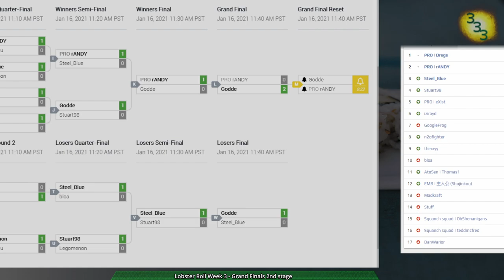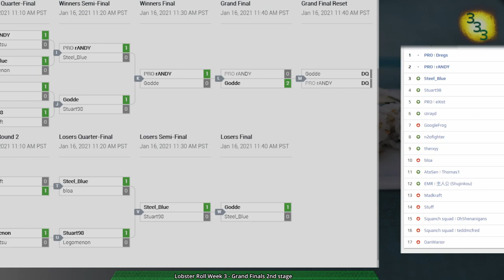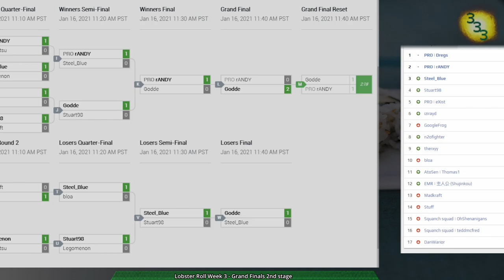Lobster Roll Week 3 - Grand Finals - Zero-K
Thanks to Qrow/Saika for co-commentating

0:00 Intro

Grand Finals:
Game 1: (0:33) Godde(Hovercraft) vs rANDY(Hovercraft) on Red Comet v1.3

Game 2: (16:50) Godde(Ships) vs rANDY(Ships) on Sparkles Reef v1.01

Grand Finals 2nd Stage:
Game 1: (27:34) Godde(Jumpbots) vs rANDY(Shields) on Barren 2

Game 2: (34:30) Godde(Rovers) vs rANDY(Tanks) on Red Comet v1.3

Game 3: (47:19) Godde(Ships) vs rANDY(Ships) on Shimmershore v1.1